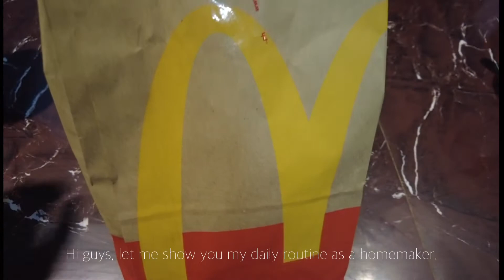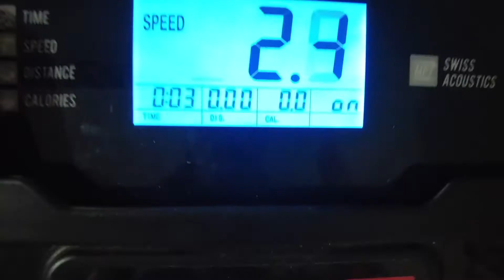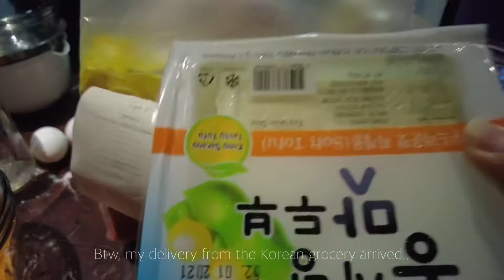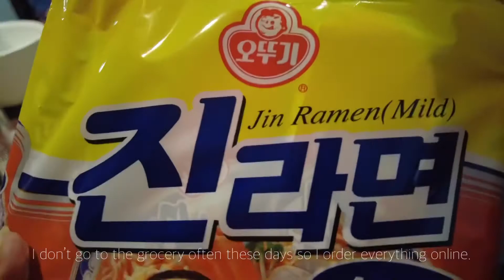SILENT VLOG:A DAY IN THE LIFE OF A HOMEMAKER | LIFE & ROUTINE OF A HOUSEWIFE | VLOGMAS 2021 #1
For my Vlogmas day 1, here’s another silent vlog for you guys! This video features my daily routine as a Filipina housewife. In the next of couple of days, I will upload my travel vlogs that I haven’t posted yet.

Xoxo,
Zen

silent vlog
silent vlog 2021
silent vlog english subtitle
vlogmas 2021